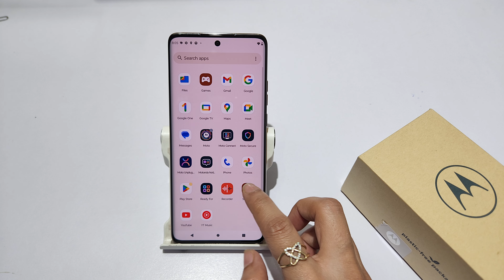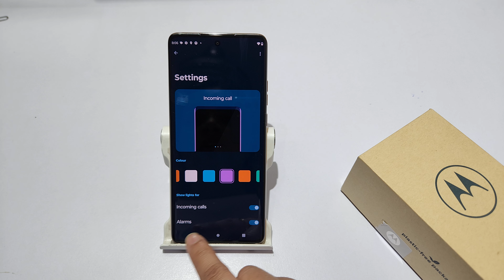How to change edge lighting for call in moto edge 40 neo | Notification edge lighting kaise lagaye